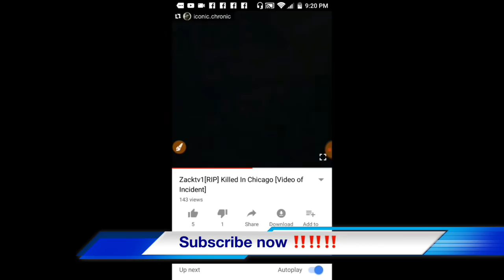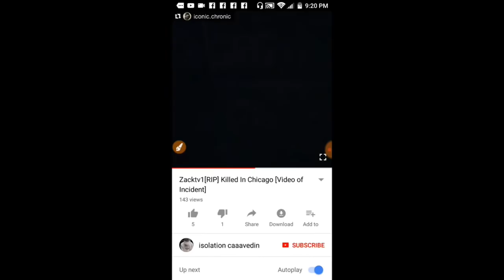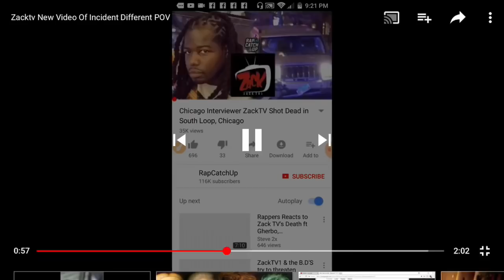Why Zack Tv Was Killed💀 In Chicago🔥‼️ Raw Footage Exposed ‼️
“COMMENT” To This Boxing Channel.

Thank you For Experience Great On This Channel